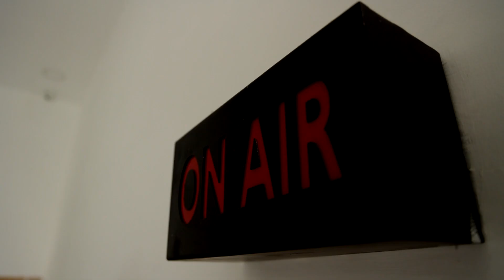வடகிழக்கு பருவமழை முன்னெச்சரிக்கை நடவடிக்கை | வரும் 26ம் தேதி முதலமைச்சர் ஆலோசனை | CM Stalin